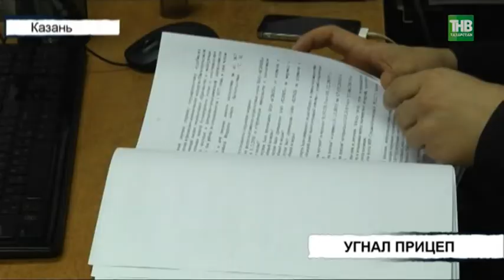Украли прицеп: жительница Казани обратилась в полицию с заявлением о пропаже - ТНВ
Больше нет прицепа от автомобиля. 52-летняя жительница Приволжского района Казани обратилась в полицию с заявлением, что у нее пропало дополнительное средство передвижения. Самостоятельно уехать оно не могло, уверена заявительница, тем более что было пристёгнуло с помощью троса. И сильно надеялась, что стражи порядка найдут того, кто помог прицепу покинуть место стоянки.

Таяну ноктасы. В эфире: пн, вт, ср, чт - 19:00

7 дней. В эфире: вс - 19:30, 21:30

Координаты:
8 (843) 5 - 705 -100